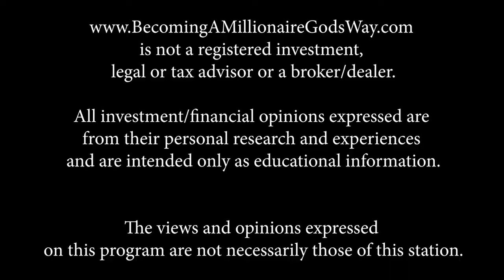Becoming A Millionaire God's Way Part 3 God Will Rebuke the Devourer in Your Giving